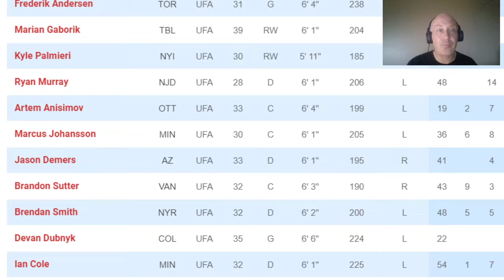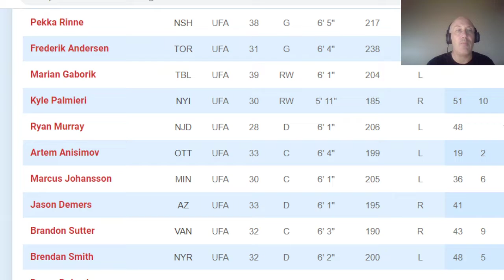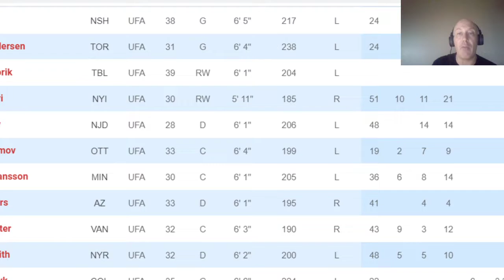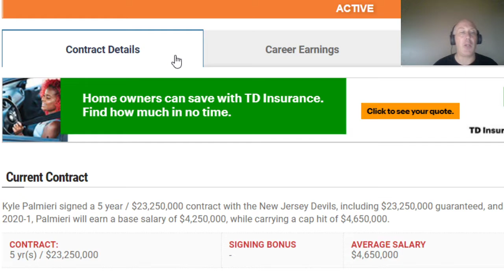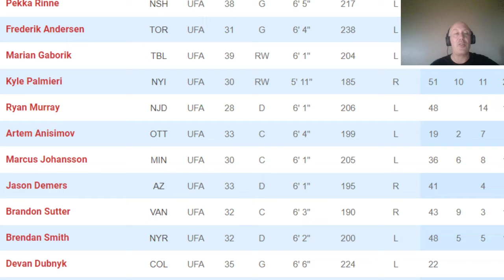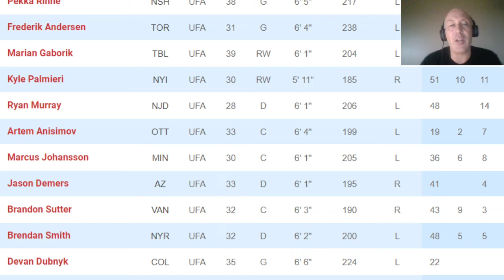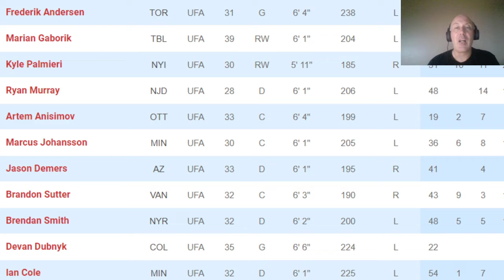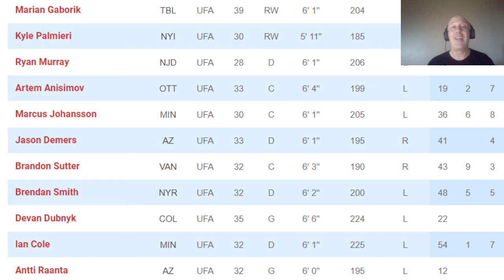2021 NHL FREE AGENTS AND WHERE THEY WILL GO FROLIC . Pekka Rinne , Kyle Palmieri and more .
We are going through all the 2021 NHL Free agents and discussing where they may go . Pretty interesting how different people view each one .